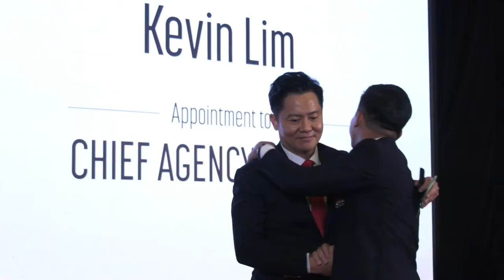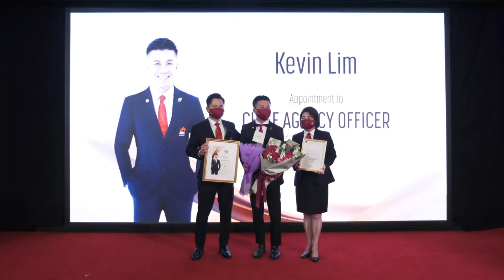Appointment of ERA Chief Agency Officer Mr. Kevin Lim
Kevin Lim has been with ERA for almost two decades. He was one of the youngest team leader who was promoted to a division director back then and he has been a driving force in personal best and a team builder. His leadership, innovative and people management qualities are greatly commendable.

Kevin has been appointed as ERA Chief Agency Officer on 12th April 2022. As the Chief Agency Officer, Kevin will be part of the ERA Senior Management Team and will be joining the C-Suites in providing the strategic direction and vision for our agency.

This will require him to set out the strategic plans to bring unity to our teammates as OneERA, and help to build the capabilities of the leaders to succeed in the industry. He will work with the management and leadership team to fulfill ERA’s vision towards 10,000 trusted advisers for ERA Singapore, and 25,000 for ERA Asia Pacific within the next three years.